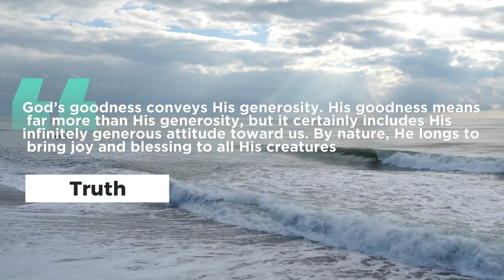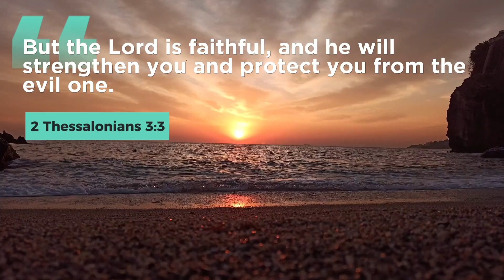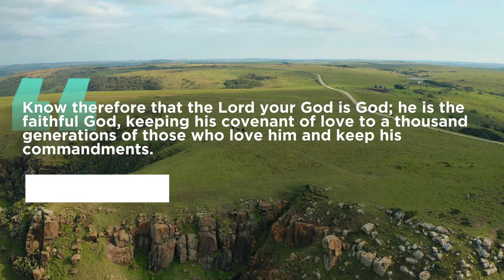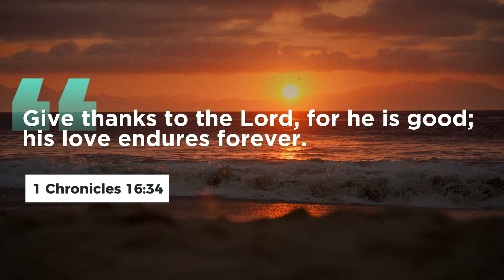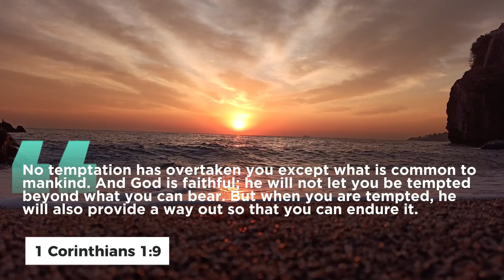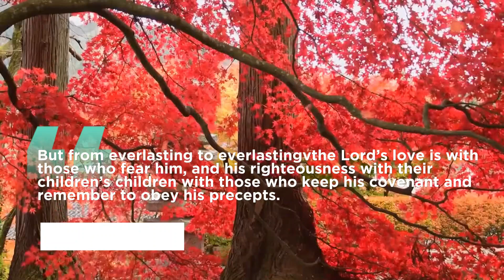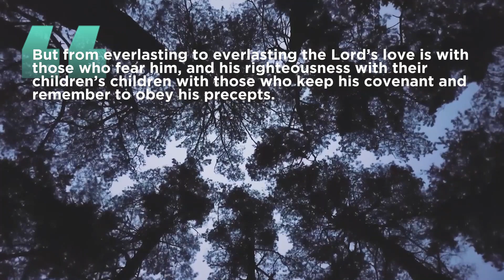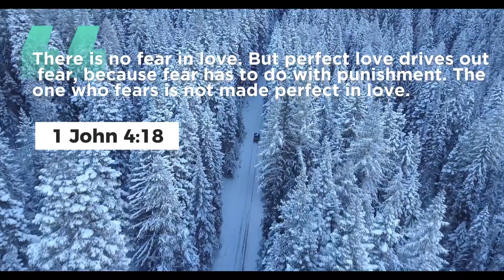The Faithfulness Of God | God's Promises For You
Fifteen minutes of scripture and soft worship music to bring you into his presence. We have some pretty cool merch thanks

🔥SAMSUNG Galaxy Buds 2 Pro
🔥EKids Pokemon Kids Bluetooth Headphones
🔥Apherma Massage Gun
🔥Heygelo S90 Drone with Camera